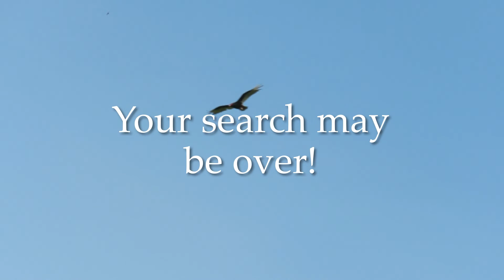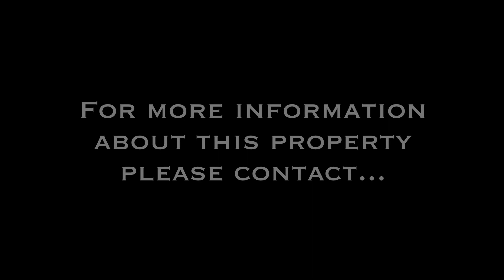North Face 2021